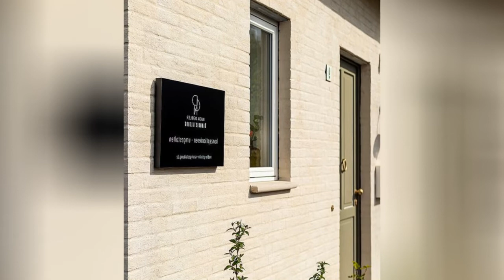75 Beautiful Exterior Home With A Tile Roof And A Black Roof Design Ideas #821 ❤️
0:00 - Intro
0:00:12 -  #1
0:00:17 -  #2
0:00:22 -  #3
0:00:27 -  #4
0:00:32 -  #5
0:00:37 -  #6
0:00:42 -  #7
0:00:47 -  #8
0:00:52 -  #9
0:00:57 -  #10
0:01:02 -  #11
0:01:08 -  #12
0:01:14 -  #13
0:01:20 -  #14
0:01:26 -  #15
0:01:32 -  #16
0:01:38 -  #17
0:01:44 -  #18
0:01:50 -  #19
0:01:56 -  #20
0:02:02 -  #21
0:02:09 -  #22
0:02:16 -  #23
0:02:23 -  #24
0:02:30 -  #25
0:02:37 -  #26
0:02:44 -  #27
0:02:51 -  #28
0:02:58 -  #29
0:03:05 -  #30
0:03:12 -  #31
0:03:19 -  #32
0:03:26 -  #33
0:03:33 -  #34
0:03:40 -  #35
0:03:47 -  #36
0:03:54 -  #37
0:04:01 -  #38
0:04:08 -  #39
0:04:15 -  #40
0:04:22 -  #41
0:04:29 -  #42
0:04:36 -  #43
0:04:43 -  #44
0:04:50 -  #45
0:04:57 -  #46
0:05:04 -  #47
0:05:11 -  #48
0:05:18 -  #49
0:05:25 -  #50
0:05:32 -  #51
0:05:40 -  #52
0:05:48 -  #53
0:05:56 -  #54
0:06:04 -  #55
0:06:12 -  #56
0:06:20 -  #57
0:06:28 -  #58
0:06:36 -  #59
0:06:44 -  #60
0:06:52 -  #61
0:07:00 -  #62
0:07:08 -  #63
0:07:16 -  #64
0:07:24 -  #65
0:07:32 -  #66
0:07:39 -  #67
0:07:46 -  #68
0:07:53 -  #69
0:08:00 -  #70
0:08:07 -  #71
0:08:14 -  #72
0:08:21 -  #73
0:08:28 -  #74
0:08:35 -  #75